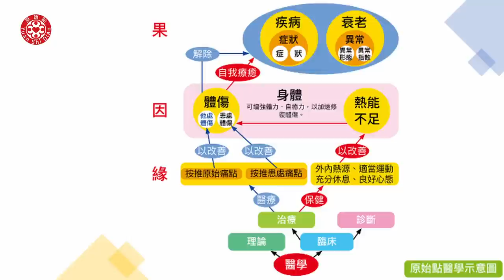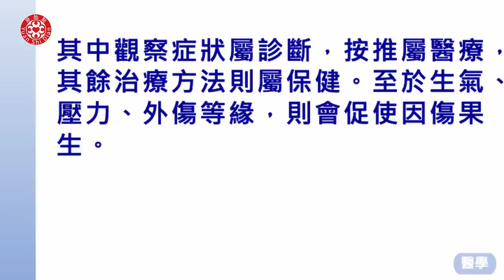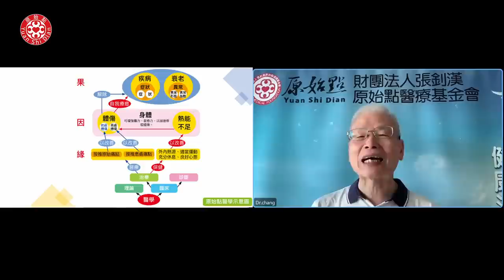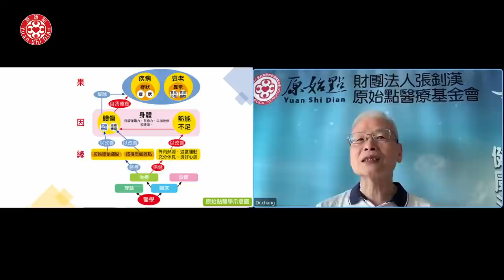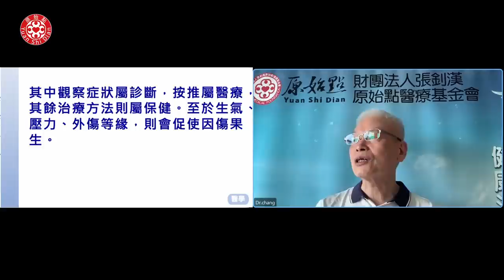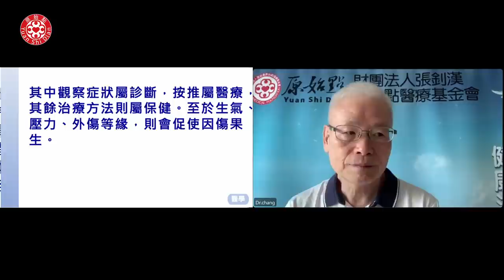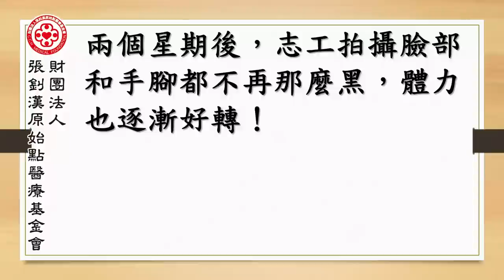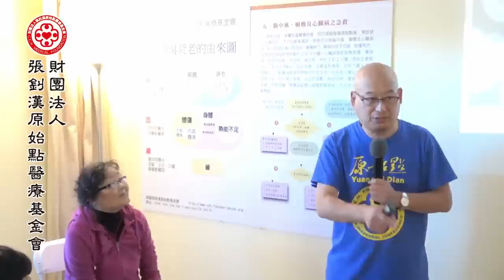2023/04/23 張醫師線上課程 主題 : 原始點醫學 (2023年 4月 修訂)